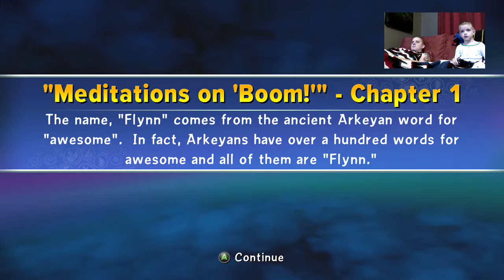Skylanders Trap Team: 12/25/14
Riley was beyond excited to finally get the present he's been waiting for.  Skylanders Trap Team!  Watch as we kick things off playing through the game's first couple of missions.